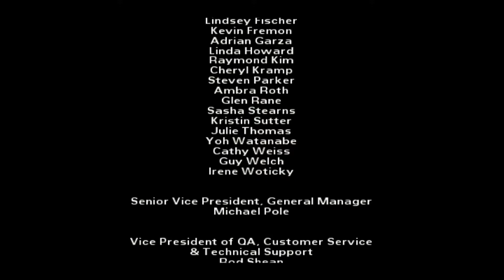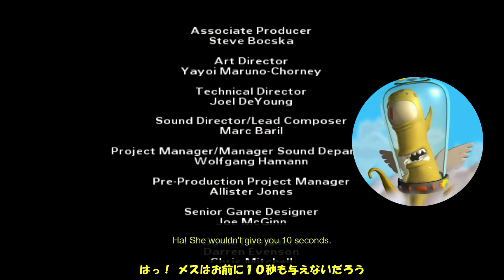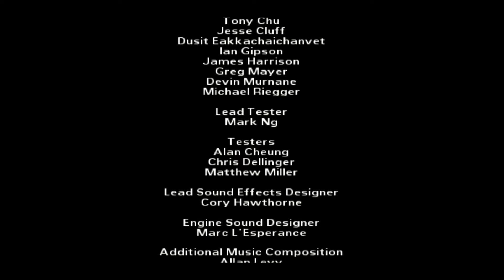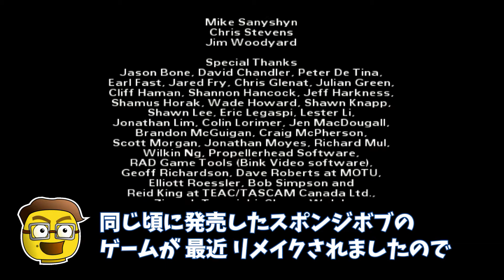#26 シンプソンズのゲームに日本語字幕つけてみた「The Simpsons Hit & Run」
これにて完結！見てくれてありがとう！

XBOXで発売された The Simpsons Hti & Run をプレイしていきます。
このゲームは字幕表示機能がないので、英文字幕はwikiから引用になります。wikiにないものは、青字でyoutubeの文字起こし機能によるものです。
誤訳等、気になる点があればコメントでしていただけると助かります。

他にもシンプソンズ関連の動画を上げていますので、そちらもご覧ください！

エンディングのアニメーションは奥さんが作ってくれました。Instagramにもあげてるので見てね。

使用機材

Wondershare Filmora10